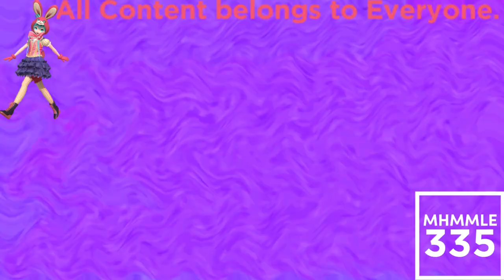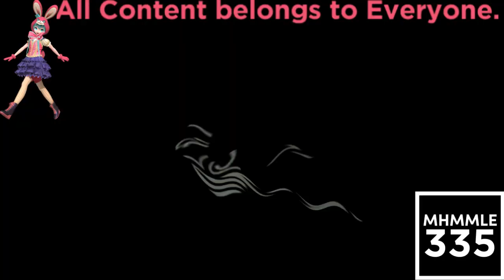(REQUESTED) Klasky Csupo Effects 33 in Stereoup V1